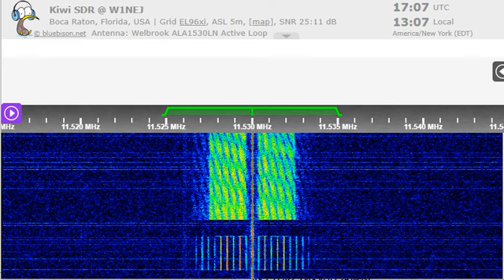11 10 2022 Numbers HM01 Cuban Spy in Spanish 1700 &1705 on 11435 & 11530 Bejucal